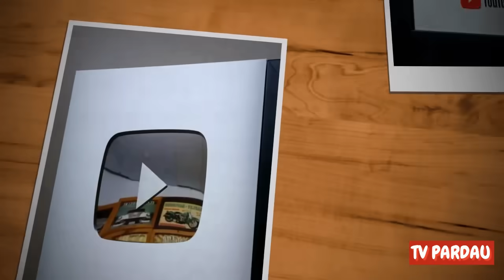Homem é Encontrado Desmaiado Com as Calças Arriadas e do Lado dele Uma Mula Amarrada